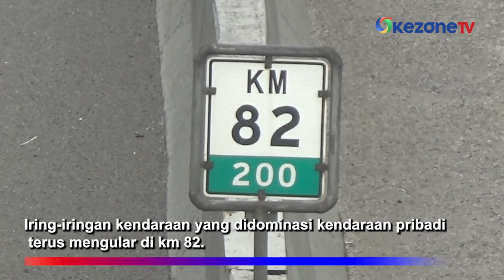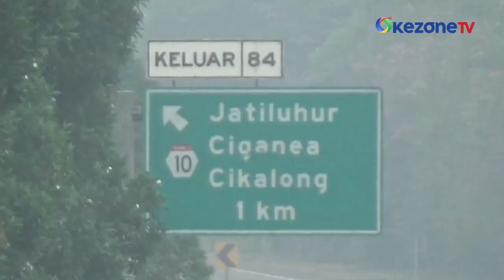Libur Panjang Waisak, Arus Lalu Lintas di Tol Cipularang Padat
Memasuki hari ke-2 libur panjang Waisak dan cuti bersama, arus lalu lintas di ruas Jalan Tol Cipularang, Purwakarta menuju Bandung terpantau padat, Jumat (24/5) pagi.

Iring-iringan kendaraan yang didominasi kendaraan pribadi terus mengular di km 82. Banyaknya kendaraan besar seperti bus dan truk membuat arus lalu lintas semakin padat.

Peningkatan arus ini disebabkan banyaknya warga Jabodetabek yang pergi berlibur. Diprediksi kepadatan arus akan terjadi hingga hari Sabtu (25/4) besok.

Sementara arus dari arah sebaliknya atau dari arah Bandung menuju Jakarta relatif normal.